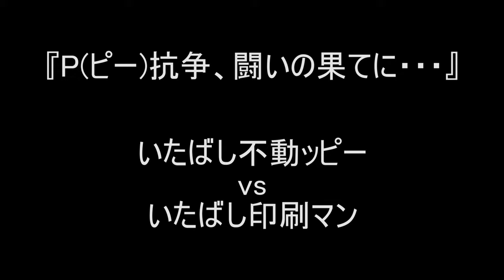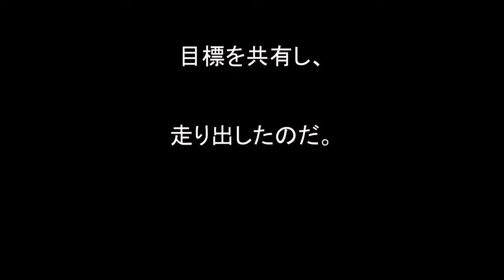〈ノーカット試合映像〉いたばし不動ッピーvsいたばし印刷マン『Pピー抗争、闘いの果てに・・・』/2021.10.31大会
いたばしプロレスリング
2021年10月31日(日)板橋グリーンホール

▼第3試合
30分1本勝負
いたばし不動ッピー
vs
いたばし印刷マン

2021年10月31日収録

【公式いたプロチャンネル】